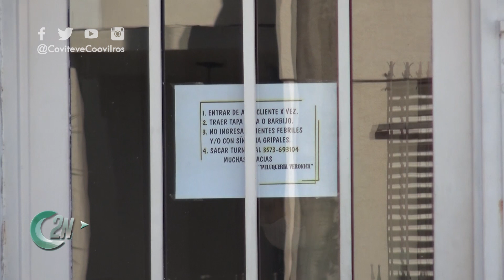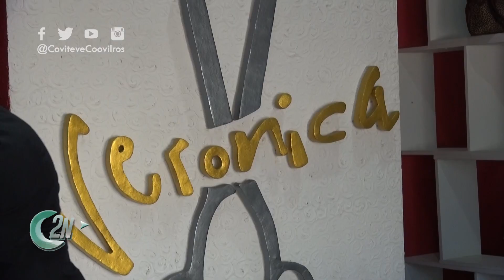2NCENTRAL | REABREN LAS PELUQUERÍAS - VERÓNICA TAMAIN